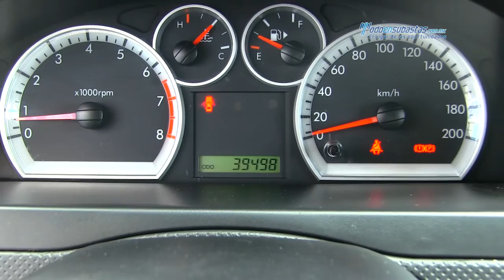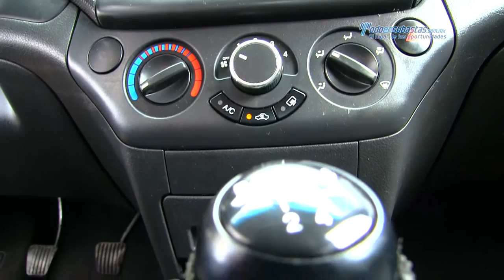Chevrolet / Aveo LS L4 2013